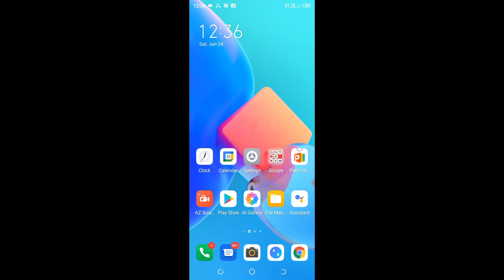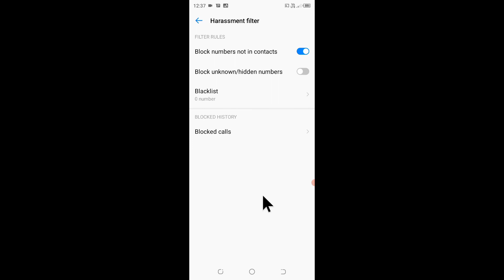tecno spark 8c me unknown number ka call block kaise kare।block unknown number call Tecno Spark 8c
is video me bataya gaya hai friends ki Tecno spark 8c mobile me unknown number ka call block kaise kiya jata hai